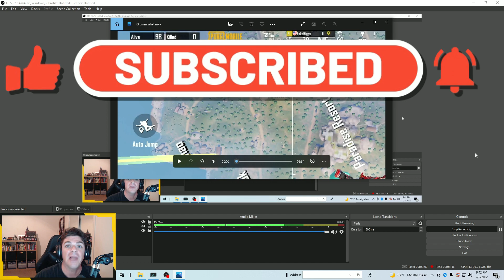🚨 SOMEONE PLEASE EXPLAIN THIS - I NEED YOUR HELP!! | PUBG Mobile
SOMEONE PLEASE EXPLAIN THIS - CHEATER OR BETTER?! | PUBG Mobile

Today in PUBG Mobile we take a look at some gameplay footage. You're smarter than me so hopefully you can explain what happened in this match! ENJOY!!

                                          THANK YOU  ALL YOUTUBE MEMBERS!!

_I-f8_tQO-yLQ/join
FEBRUARY 2022:
Hunter Fraser
Bushka's cat
Mrpochinki85 PUBG Mobile
Kiddo - PUBGM
𝑒𝓂𝑒𝓇𝓎𝓃
NotFreeze 💩
Braidyngray
MRMIDGET 612
Keyboard Warrior
Big Tidddies
GvidiX
KEN ADAMS
Joe Edwards
FURY PUBG MOBILE
Brent Rogers
Chris S
『GC』Raptor
LUNA INARI
The Deevil
The Big Red Zone
JustMerms
Francisco Santiago
TAI 212
Mike Jurnak
ItsName
253Donko
ACKRITETV
Sky Sox
NuckinFutz
٭ 5լ5ф٭hfts
BandiTQueen
khai ز
Tian Tian
Joky
Soyuz29
Drew H.
UltraRmx
Samuel Heins